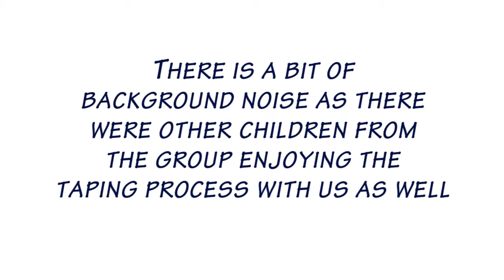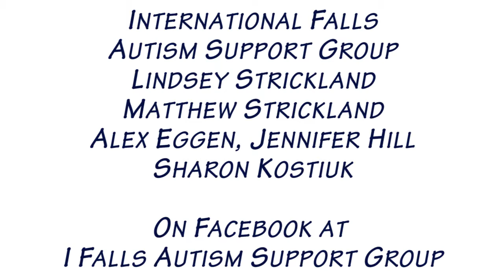International Falls Autism Support Group for smart phones